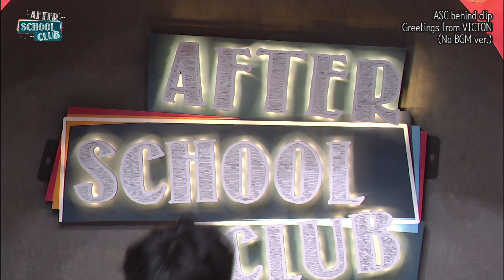[After School Club] Greetings from VICTON (No BGM ver.)(빅톤의 오프닝)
[HOT!] 빅톤의 오프닝